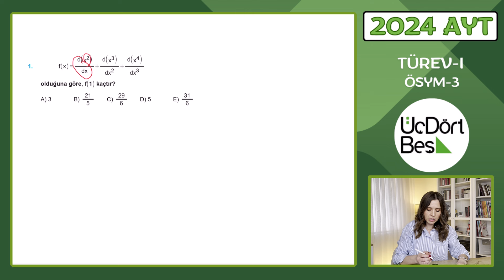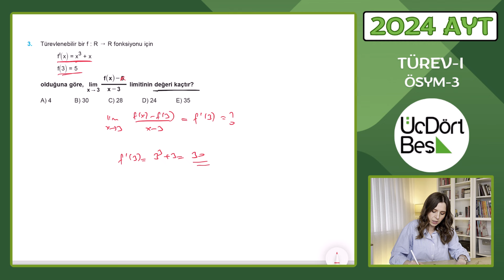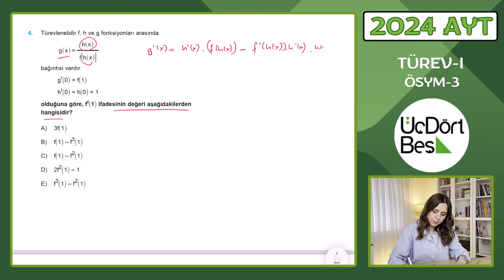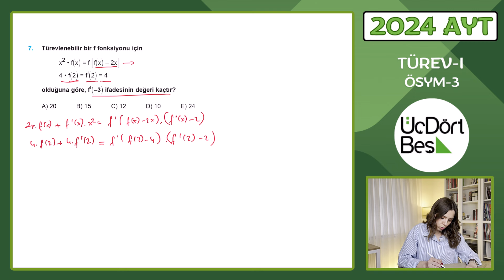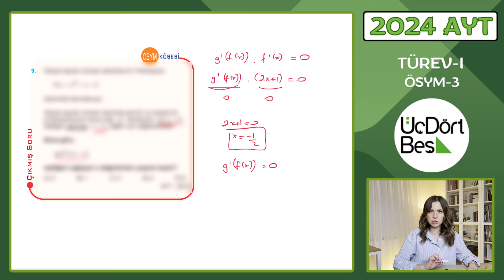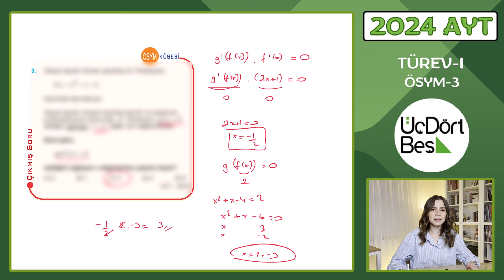(2024) 345 AYT MATEMATİK | TÜREV-I ÖSYM-3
(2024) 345 AYT MATEMATİK | TÜREV-I ÖSYM-3 | #345